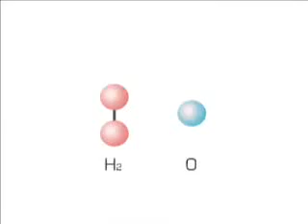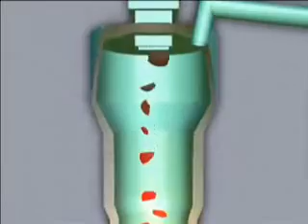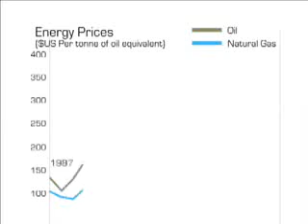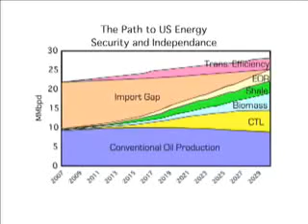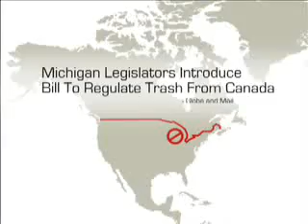plasma gasification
Organic molecules (those that are carbon-based) become volatilized, or turn into gases. This synthetic gas (syngas) can be used as a fuel source if properly cleaned. Inorganic compounds melt down and become vitrified, or converted into a hard, glassy substance similar in appearance and weight to obsidian. Metals melt down as well, combining with the rest of the inorganic matter (called slag).

Unlike incinerators, which use combustion to break down garbage, there is no burning, or oxidation, in this process. The heat from plasma converters causes pyrolysis, a process in which organic matter breaks down and decomposes. Plasma torches can operate in airtight vessels. Combustion requires oxidization; pyrolysis does not.

Plasma waste converters can treat almost any kind of waste, including some traditionally difficult waste materials. It can treat medical waste or chemically-contaminated waste and leave nothing but gases and slag. Because it breaks down these dangerous wastes into their basic elements, they can be disposed of safely. The only waste that a plasma converter can't break down is heavy radioactive material, such as the rods used in a nuclear reactor. If you put such material in a plasma furnace, it would probably catch on fire or even explode.